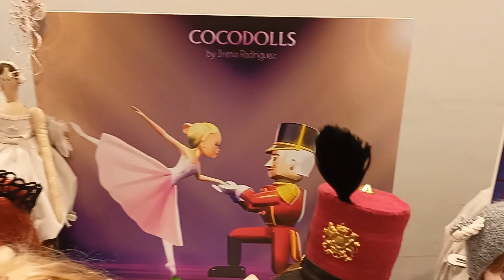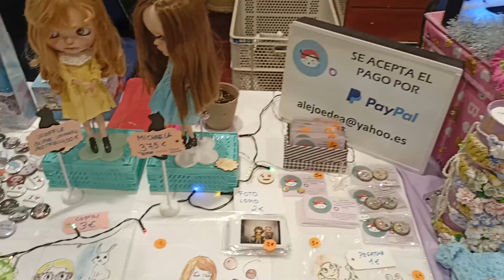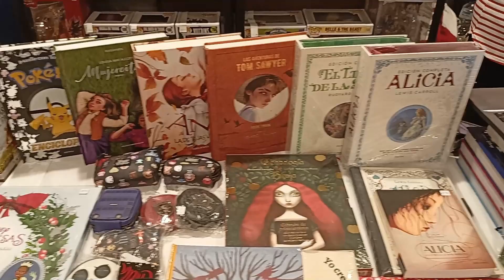🩰Ninart 2022: Edición el Cascanueces.🩰 ❄️ ¿Qué tal fue? ❄️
Por fin os traigo el video sobre el evento de muñecas Ninart. Como indique en anteriores videos, es un evento con carácter benéfico que pretende además de divertirnos con un fin de semana repleto de cositas bonitas y actividades relacionadas con nuestra afición, ayudar a una asociación benéfica.

💕Por favor pasad a darles mucho amor a su cuenta de Instagram y que vean que su labor es genial💕

►Intro and outro music by: Rick Archie - Flowers

"John Bartmann - Happy African Village" está bajo una licencia Creative Commons (CC-BY 3.0)